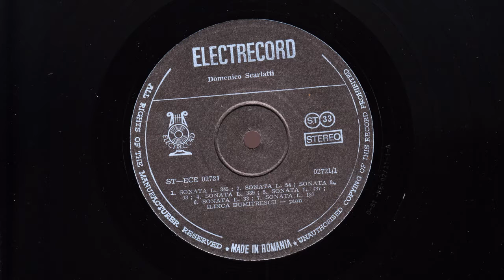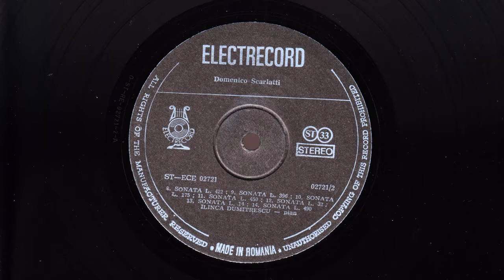Ilinca Dumitrescu Domenico Scarlatti Sonatas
Domenico Scarlatti / Ilinca Dumitrescu ‎– Sonatas

Sonata În La Major, L. 345
Sonata În Do Major, L. 54
Sonata În La Major, L. 93
Sonata În Sol Major, L. 389
Sonata În Sol Major, L. 487
Sonata În Si Major, L. 33
Sonata În Sol Major, L. 127
Sonata În Re Minor, L. 422
Sonata În Si Bemol Major, L. 396
Sonata În Fa Minor, L. 175
Sonata În Si Major, L. 450
Sonata În Fa Diez Minor, L. 32
Sonata În Re Major, L. 14
Sonata În Sol Major, L. 490